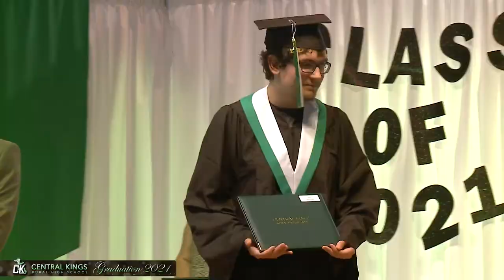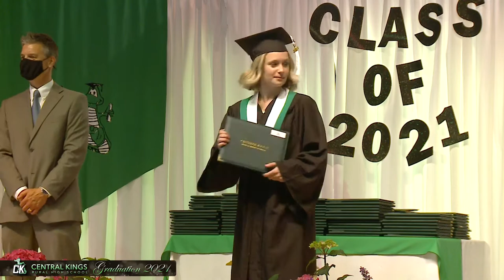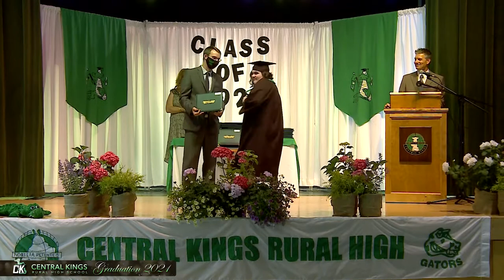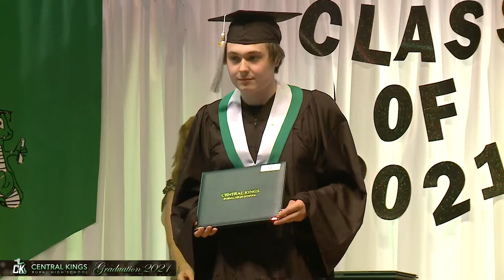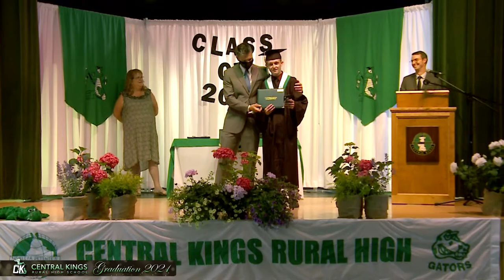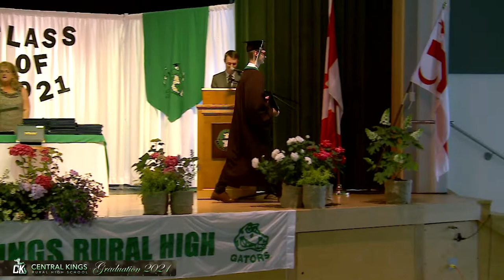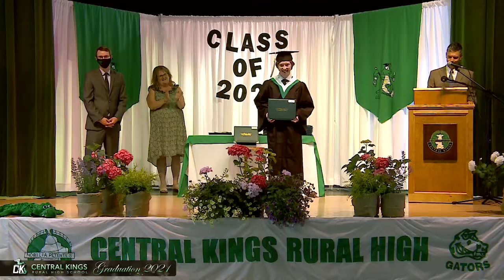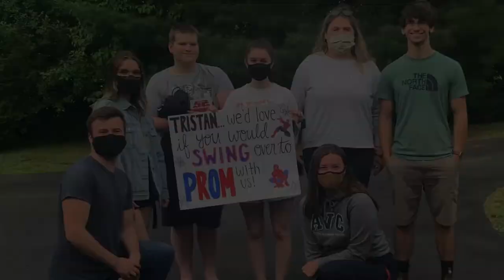Central Kings High School Graduation 2021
00:14 Katelyn Melanson (Native Student Advisor CKRHS)
01:00 Zavier Redden (CKRHS Graduating Class President 2021)
03:14 Mr. Mathew Butler - (CKRHS Principal)
08:22 Carson Ward (CKRHS Valedictorian 2021)
17:20 Introduction
17:34 Albrecht Home Room
38:54 Harnish Home Room
1:06:18 Kelly Home Room
1:55:18 Smith Home Room
2:23:18 Slideshow